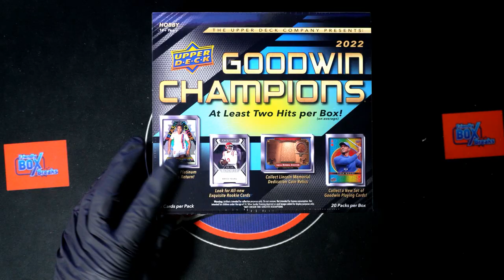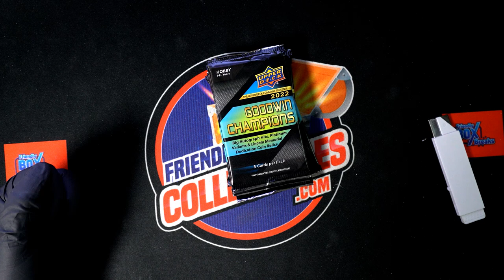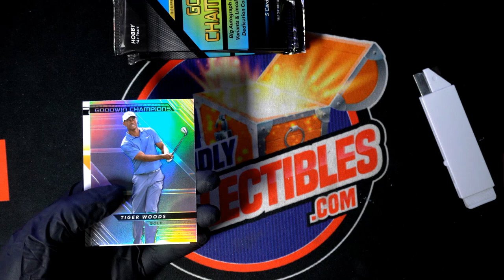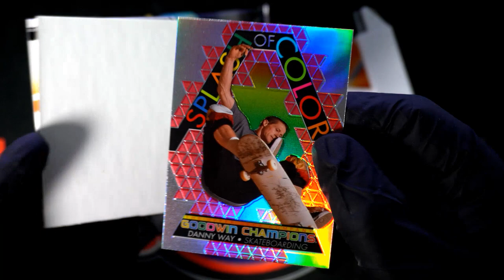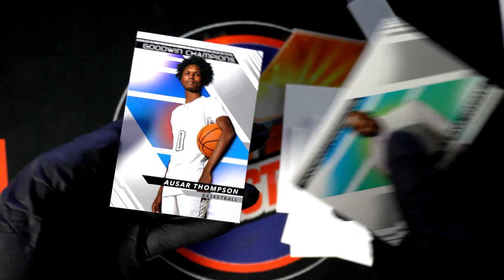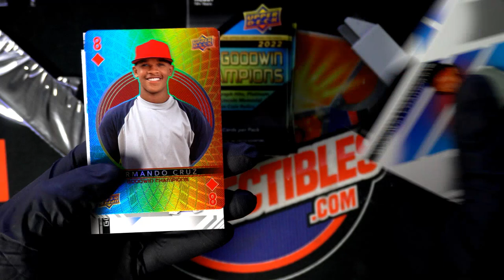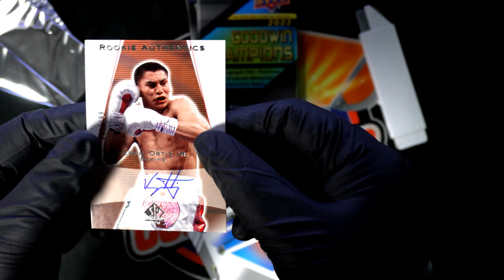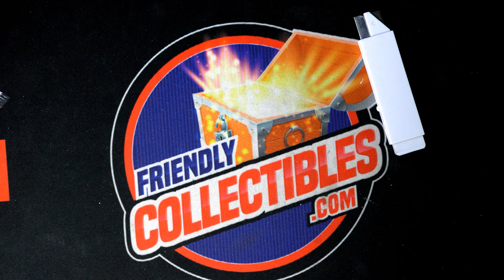2022 UPPER DECK GOODWIN CHAMPIONS PACKS